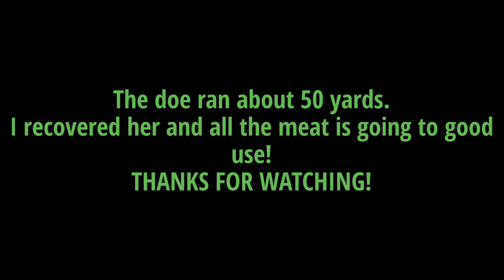Virginia Bowhunting Deer Kill Self Filmed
October 8, 2018 season! Hunting in VA. My first self filmed deer kill!